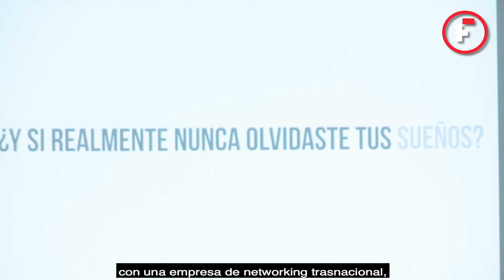Crea Tu Empresa - Informe Fracto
El jueves 26 de diciembre a las 6:45 de la tarde, la organización Visión 2010, llevó acabo la plática “Crea tu Empresa”.